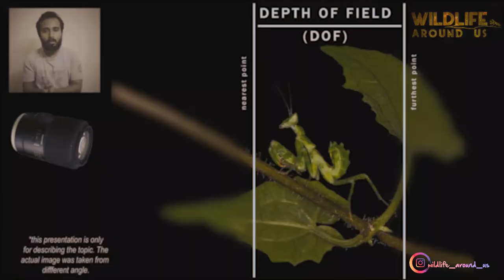This is all about my channel , Wildlife Around Us : A Platform Dedicated to Macro Photography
Wildlife Around Us is a Youtube channel dedicated to Macro Photography, where you'll get an in-depth tutorials about various technicalities of Macro Photography, easy learning of compositional rules and methods to improve your photography. Along with the theoretical session, there will also be on-field Macro Photography tutorials. We are also trying to host discussion sessions with other Macro Photographers.

This channel is not only ideal for the students and new comers in the Macro Photography world who want to learn how to improve their photography skills, but also to the well experienced Photographers who wish to remember and resharpen their knowledges.